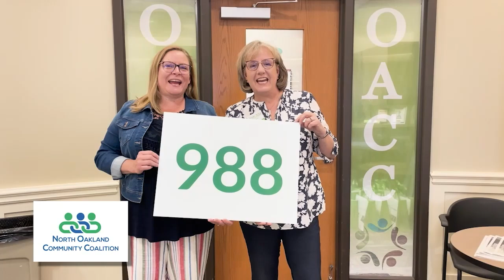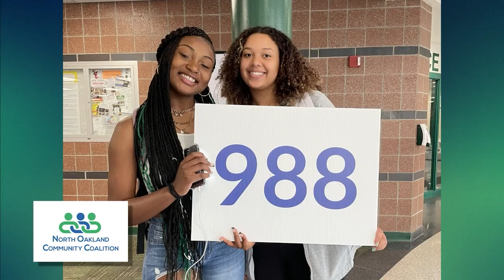Fatal 4 Way (10/18/24)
Jason Clouse is joined by Quadell Edwards, Brian Bolf & Shawn Grugel to discuss upcoming PPV wrestling events and talk about their favorite masked wrestlers.